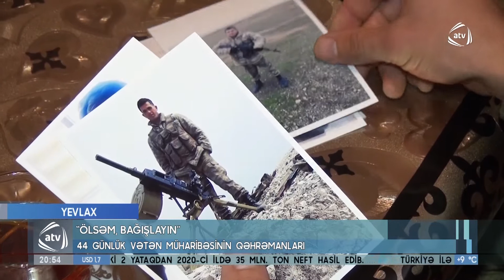44 günlük vətən müharibəsinin qəhrəmanları